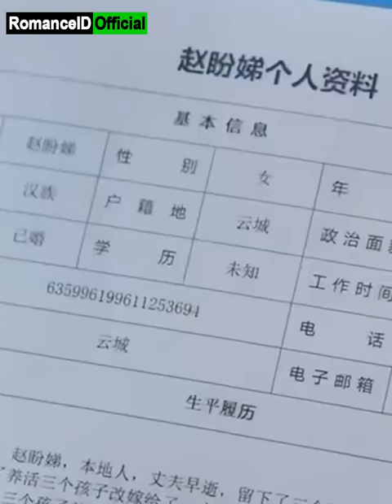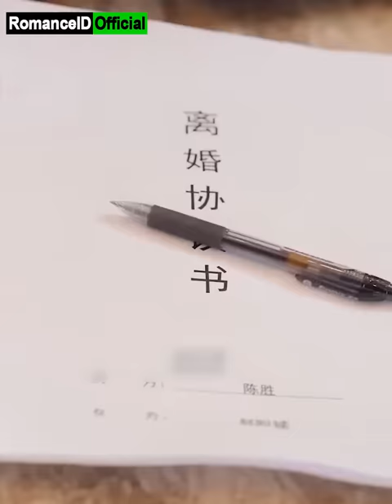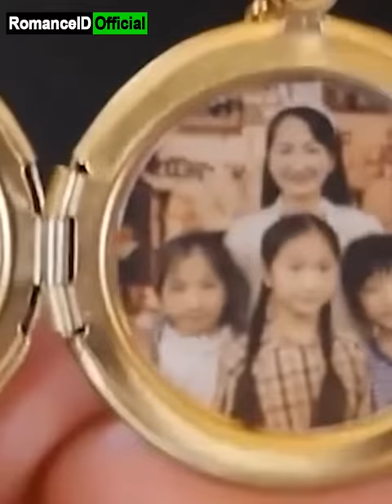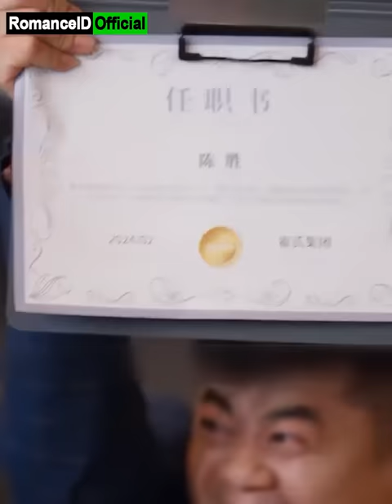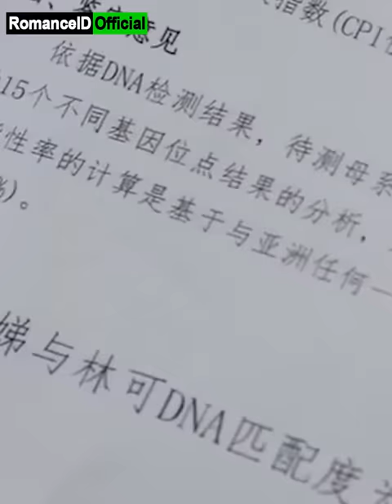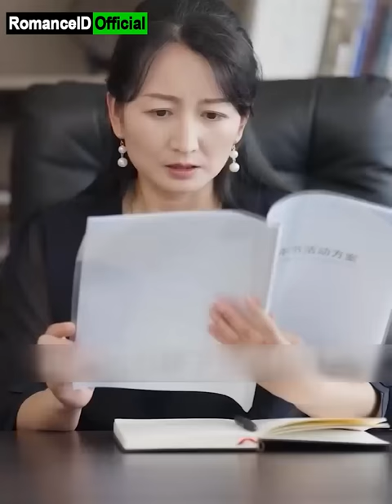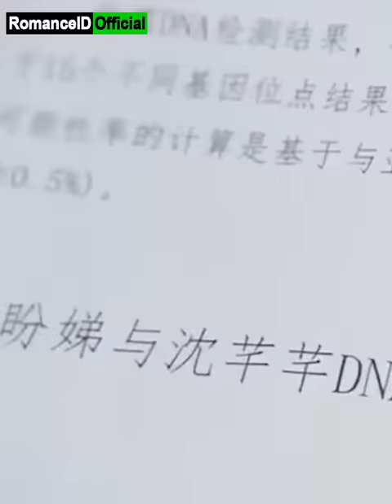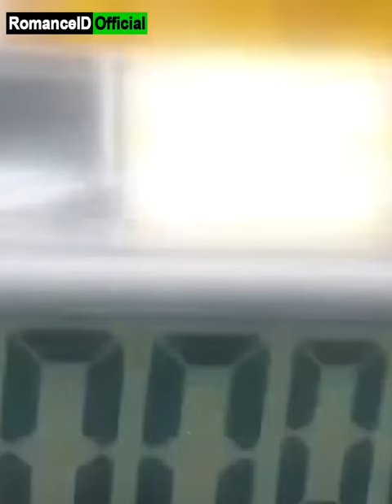Bakcang Pertemukan CEO Amnesia dengan Ibunya, Ungkap Rencana Jahat Ayah Tiri Setelah 20 Tahun